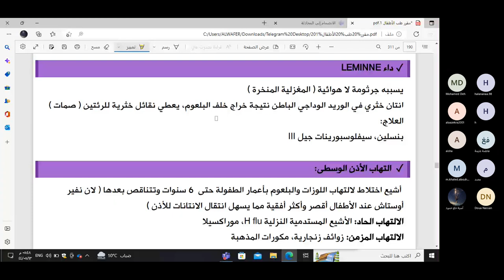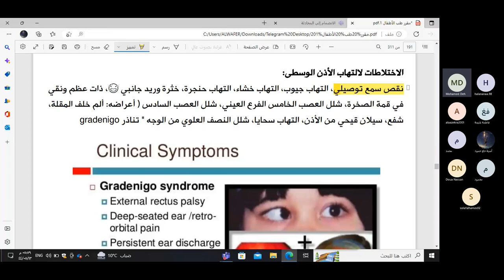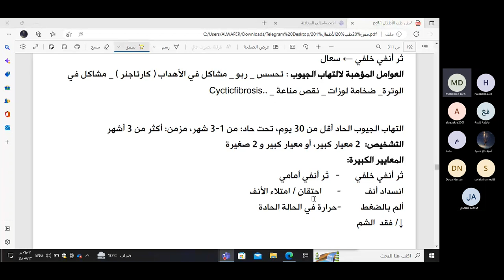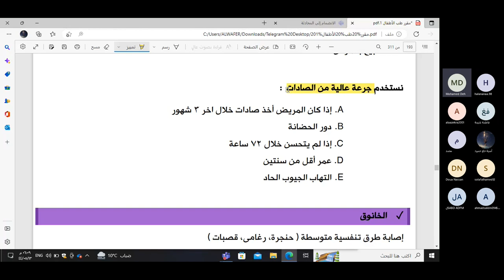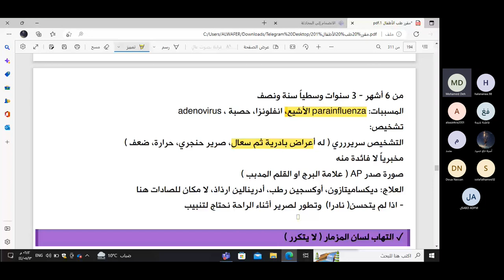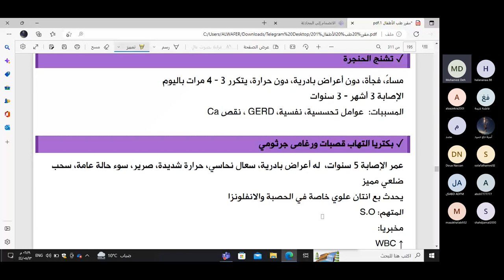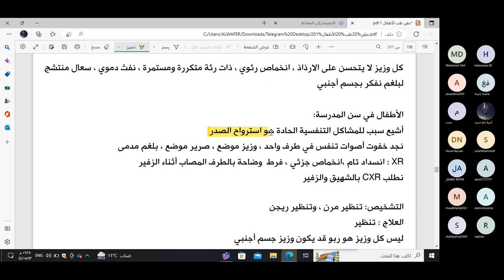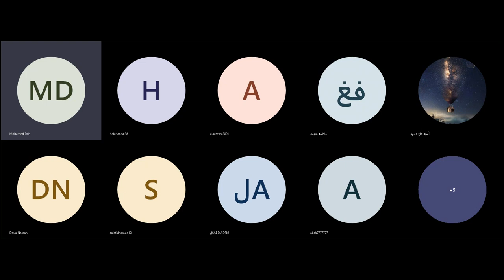اطفال صفحة 189